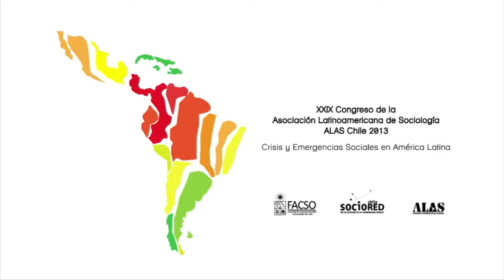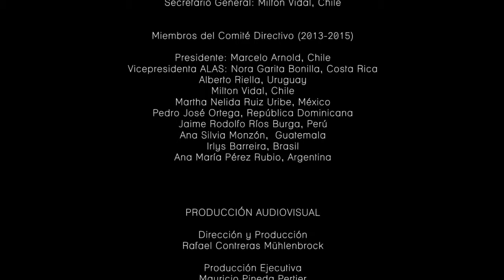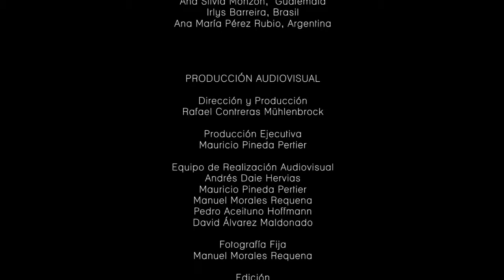Antonio Cattani - Una perspectiva diferenciada de la desigualdad. Congreso ALAS-Santiago 2013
Conferencia en ALAS-Santiago 2013 del Prof. Antonio Cattani sobre el abordaje de la pobreza y la desigualdad por parte de la sociología y las ciencias sociales en América Latina: la pobreza es una cuestión de pobres. Aquí se amplía la mirada a entender que la pobreza es una cuestión de riqueza y desigualdad.